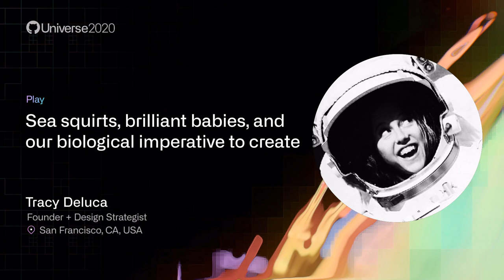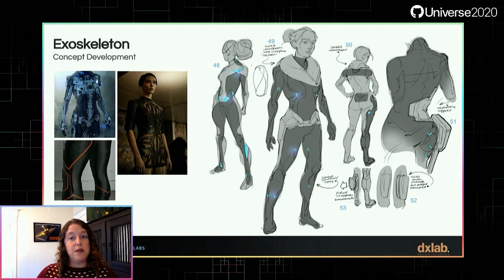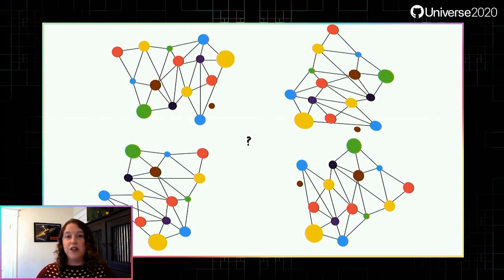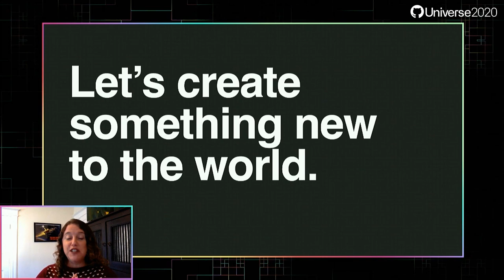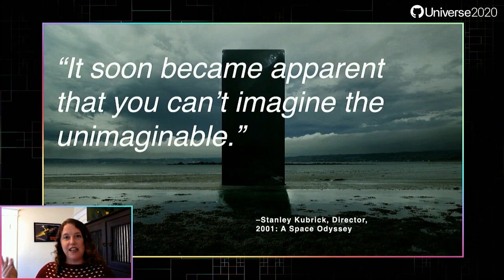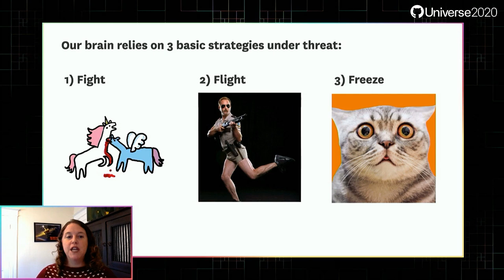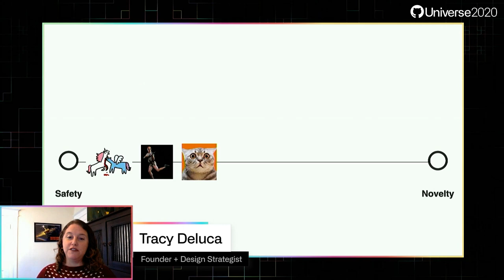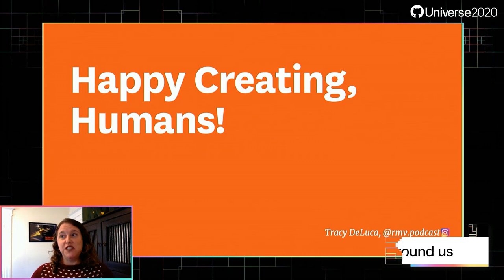Sea squirts, brilliant babies, and our biological imperative to create - GitHub Universe 2020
Presented by Tracy DeLuca, Founder + Design Strategist, How Might We Design

Ever feel like you’re just not creative? Our ability to think creatively is a requirement for progress, especially for developers shaping the technologies that will help us tackle global challenges. Let’s get together and grapple with some interesting questions: Just how rare is creativity in humans? How do our brains help or hurt us in coming up with novel solutions to problems? And how exactly do we imagine the unimaginable? You’ll walk away with newfound creative confidence, and respect for that three-pound piece of meat taking up space in your head.

Thanks!